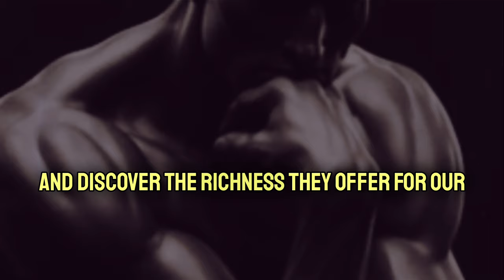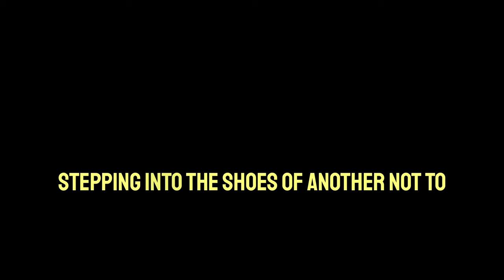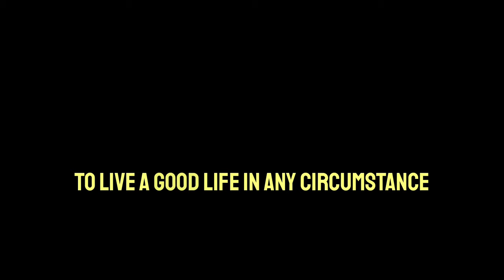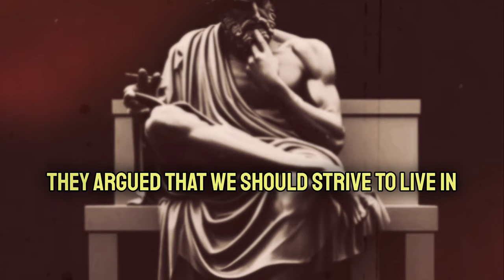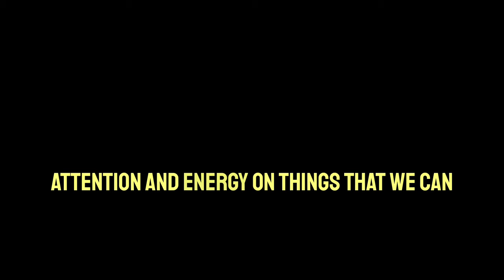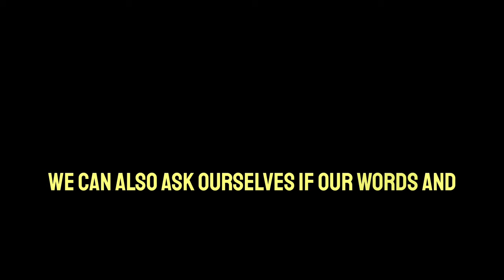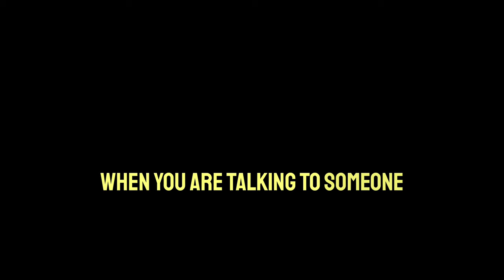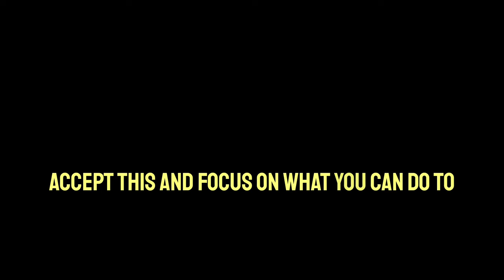7 Lessons From Stoicism You Have NEVER HEARD!(ancient Greek philosophy that can change you thoughts)